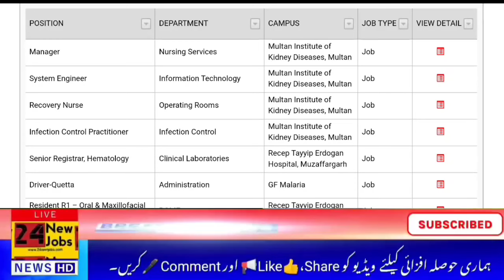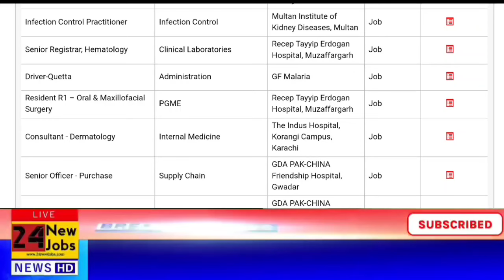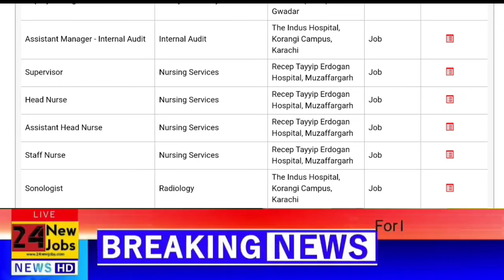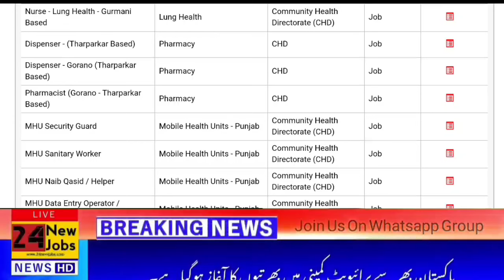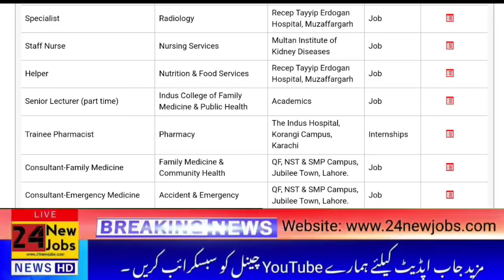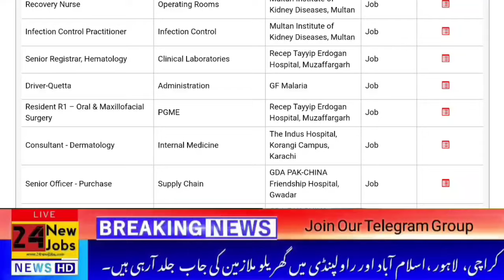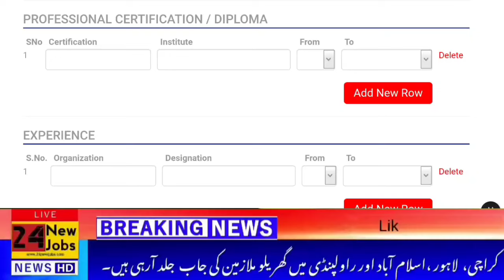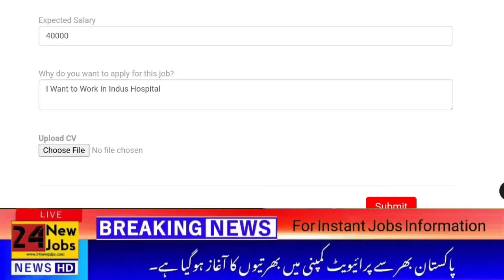How To Apply For Jobs of Indus Hospital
How to Apply for Jobs at Indus Hospital | Latest Job Vacancies in Karachi, Lahore, Multan, and Muzaffarabad 2024

In this video, we'll guide you through the process of applying for jobs at Indus Hospital, a leading healthcare institution with opportunities in Karachi, Lahore, Multan, and Muzaffarabad in 2024.

📋 Job Openings:
Explore exciting career opportunities at Indus Hospital! From administrative roles to healthcare professionals, we have diverse job vacancies waiting for talented individuals like you.

🌐 Indus Hospital Locations:
Discover job opportunities in various Indus Hospital branches, including Karachi, Lahore, Multan, and Muzaffarabad. We'll provide insights into each location, giving you a comprehensive understanding of the working environment and community impact.

📝 How to Apply:
Learn the step-by-step process of applying for Indus Hospital jobs. Whether you're a fresh graduate or an experienced professional, we'll guide you through the application procedure, ensuring you have all the necessary information to submit a successful application.

📆 Application Deadline:
Stay informed about the deadlines for submitting your applications. We'll share details about the application timeline, ensuring you don't miss out on the chance to join the Indus Hospital team.

📌 Additional Information:
- Indus Hospital's commitment to healthcare excellence
- Employee benefits and growth opportunities
- Indus Hospital's presence in the community
- Overview of Indus Hospital's values and mission

Don't miss out on the chance to be part of a dynamic and compassionate healthcare team!